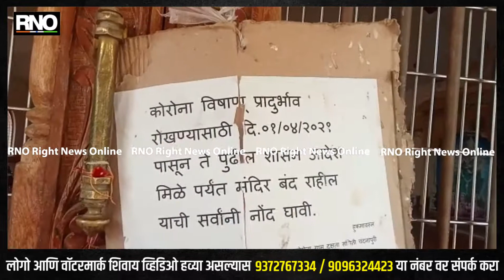NASHIK | संगमनेरची नवसाला पावणारी मुळगंगा माता नवरात्र उत्सव साधेपनाने साजरा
नाशिक-पुणे महामार्गावर संगमनेर पासून आठ किलोमीटरवर चंनापुरी गावाच्या पशिम दिशेला श्री क्षेत्र मुळगंगा माता देवस्थान आहे. हे देवस्थान अत्यंत जागृत आणि नवसाला पावणारे गावचे ग्रामदैवत आहे.गावाशेजारील मनमोहक चंदनापुरी घाट घाटातील तामकडा निसर्गाच्या सौंदर्याने नटलेली ही पर्यटन स्थळे ही या भागात आहेत.

vo- चंदनापुरी आणि पंचक्रोशीतील भाविकांचे श्रद्धास्थान ग्रामदैवत मूळ गंगा माता देवस्थान येथे वर्षातील चार उत्सव मोठ्या प्रमाणात होतात. पाडव्याच्या शुभमुहूर्तावर यात्रा, श्रावणात सप्ताह, आषाढ महिन्यातील सर्व मंगळवारी दर्शनासाठी महाराष्ट्रभरातून भाविकांची गर्दी असते. तर नवरात्रात चंदनापुरी मध्ये भाविकांच्या उत्साहाला उधाण येत असते. नवरात्रात देवीची माळ प्रत्येक दिवशी एका विभागाला याप्रमाणे भक्तिभावाने ग्राम दक्षिणा घालून होते. तसेच वेगवेगळे सामाजिक सांस्कृतिक धार्मिक कार्यक्रमांचे आयोजनही करण्यात येते. नवरात्रीसाठी ज्योत देवीच्या शक्ती स्थळावरून आणली जाते. परंतु यावर्षी करुणा सारख्या महामारी च्या संकटामुळे स्थानिक ग्रामस्थांनी मिरवणूक व रात्रीचे धार्मिक कार्यक्रम बंद ठेवले आहेत. प्रातिनिधिक स्वरूपात देवीचे पुजारी व मंदिर समिती विधिवत पूजाअर्चा करून साध्या पद्धतीने नवरात्र साजरी करत आहेत. श्रीक्षेत्र मुळगंगा माता ही अतिशय जागृत देवस्थान असून प्रत्येक भक्ताच्या मनोकामना पूर्ण करणारी व नवसाला पावणारी ही देवी आहे.महाराष्ट्रातूनच नाही तर महाराष्ट्राच्या बाहेरील अन्य भाविक येथे येत असतात. यावर्षीही देवस्थान मार्फत फेसबुक व्हाट्सअप इत्यादी सोशल मीडियाच्या माध्यमातून ऑनलाइन दर्शनाची सुविधा उपलब्ध करून देण्यात आली आहे.

बाईट 1 श्री एस पी राहणे सामाजिक कार्यकर्ते चंदनपुरी
2 श्री कुलकर्णी पुजारी देवस्थान